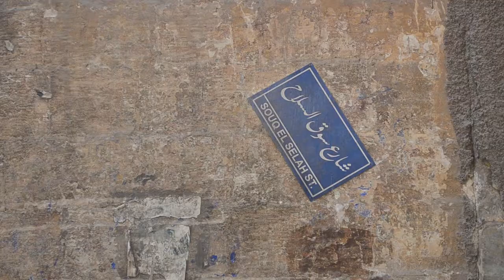دار المناسبات.. مأوى سكان عقار «سوق السلاح»